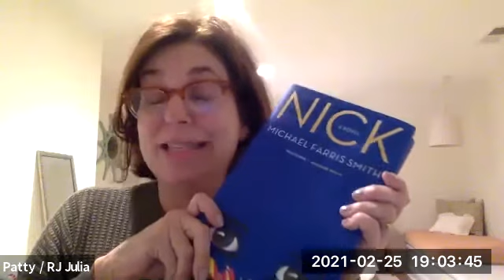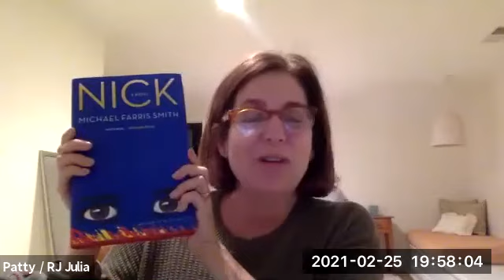RJ Julia presents Michael Farris Smith in conversation with Josh Kendall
Join us as Michael Farris Smith discusses his new book, "Nick," which follows Nick Carraway before he moved to West Egg and into Gatsby's periphery. Here, Nick finds himself at the center of a very different story--one taking place along the trenches and deep within the tunnels of WWI.